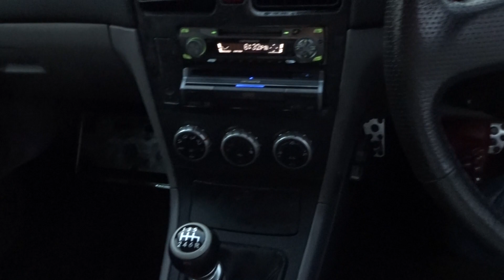2005 FORESTER STI, SG9-005772